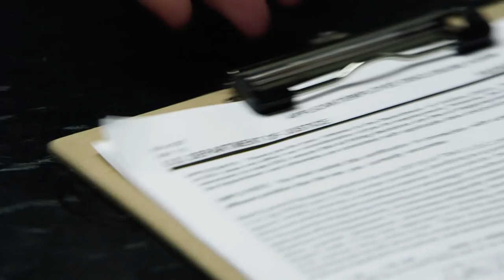Walter loves Vause (immer noch) | OITNB | Netflix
Walter ist kein Mittel zu Schade, um ihrer großen Liebe Alex näher zu kommen. Christine Walter ❤️ Alex Vause.